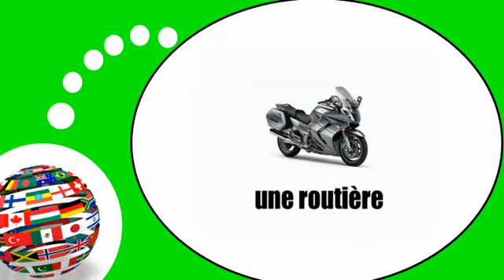Video lezione francese = le moto